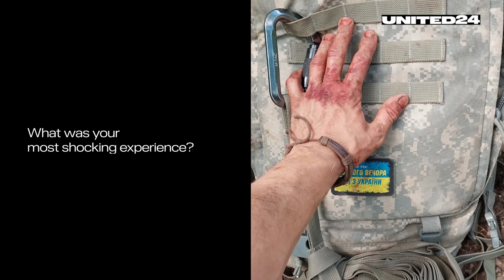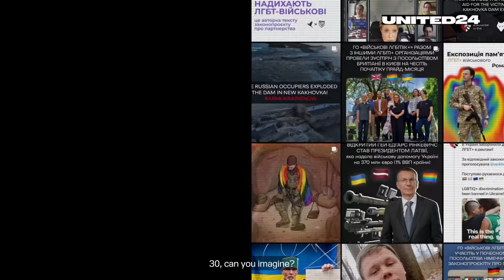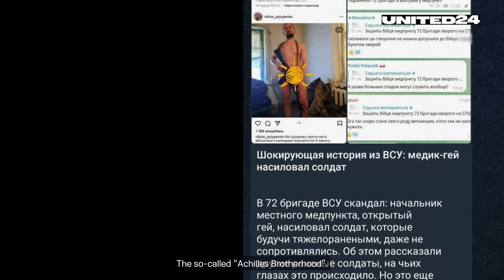🏳️‍🌈 LGBTIQ+ in the Ukrainian Military vs. Russian propaganda. Interview with openly gay 🇺🇦 soldier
Watch an interview with one of the first openly gay Ukrainian soldiers. Viktor Pylypenko is a veteran of the Russo-Ukrainian war, a combat medic in the 72nd mechanized brigade, and head of the NGO "Ukrainian LGBTIQ+ Military for Equal Rights." He is currently near Vuhledar (Donetsk region) on combat duties.